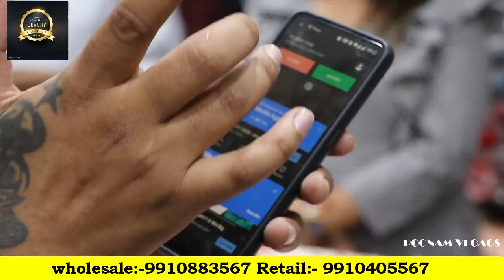OMG कुर्तीयों के गज़ब रेट, Amar Colony Kurti Manufacturer | Muslin, Ryon & Cotton Premium Collection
मुफ्त के रेटों मे ख़रीदे कुर्तीयाँ |Boutique Designer Festival Karwachauth & Diwali Kurti Amar Colony
Honey Creations
J-57 Old Double Story Lajpat Nagar Delhi IV Lajpat Nagar New Delhi Amar Colony

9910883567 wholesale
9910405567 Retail